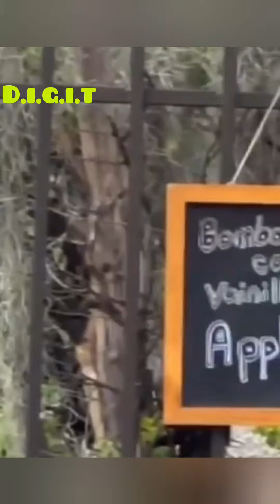THE WAITRESS 💋 KISSED 💋/FLIRTED WITH MY BOYFRIEND 🤬😡😡 - TO SEE MY REACTION PRANK